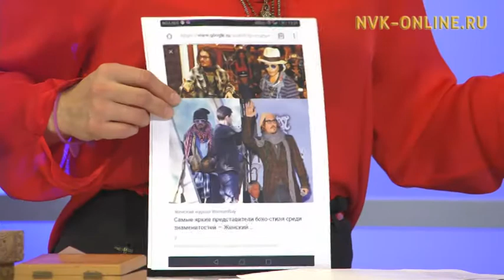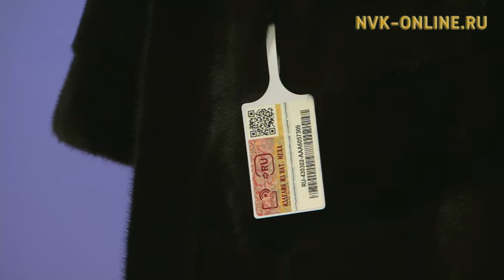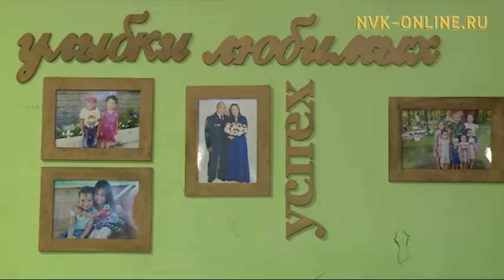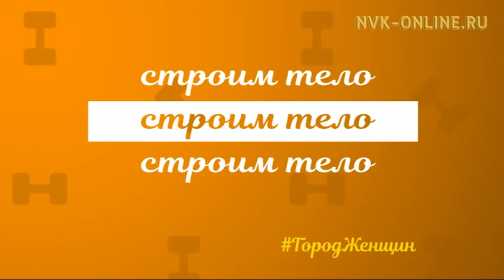Выбираем качественную одежду на зиму. Правильный уход за кожей в осенне-зимний период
Официальный сайт NVK-ONLINE.RU - Тема передачи "Город женщин" - "За окном холода, а нам, девчонкам, не беда!". Расскажут о том, как выбрать качественную, красивую обувь и шубу.

Также эксперт в мире моды и красоты Мария Куницкая знакомит с очень популярным в настоящее время стилем "бохо"; косметолог Анастасия Крылова советует, как ухаживать за кожей в осенне-зимний период.